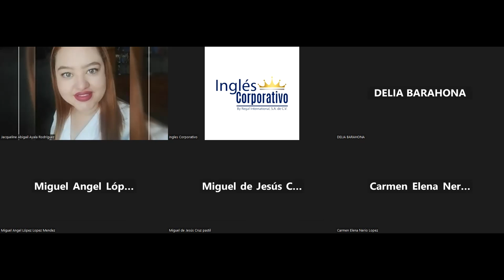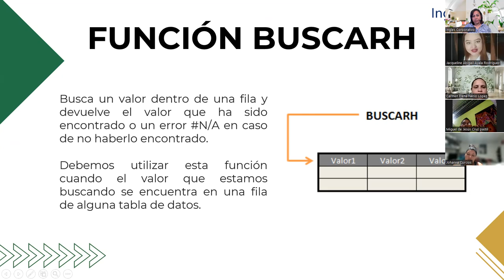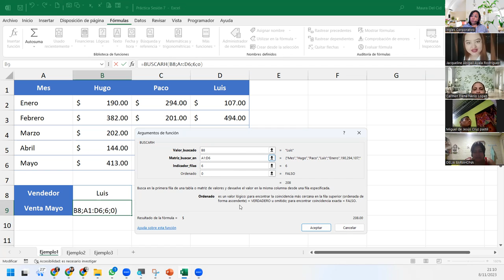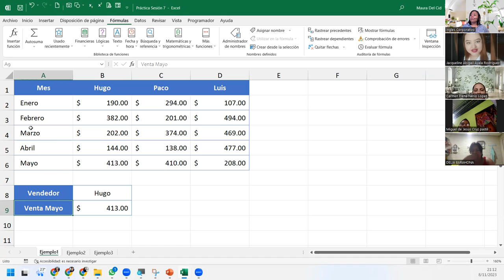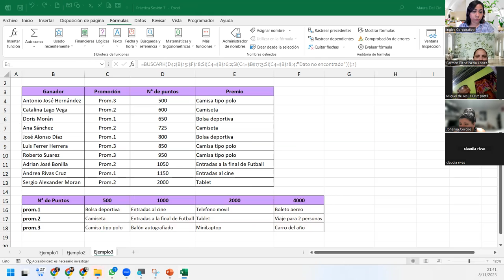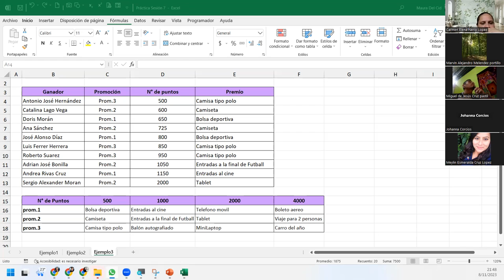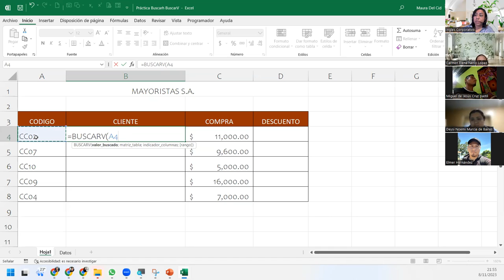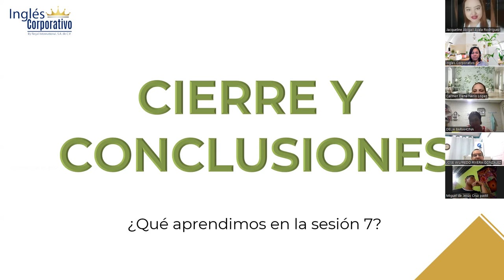SESIÓN 7- 08/11/2023 - EXI-02-9-10-PM-11-2023-DEL CID - FUNCIÓN BUSCARH